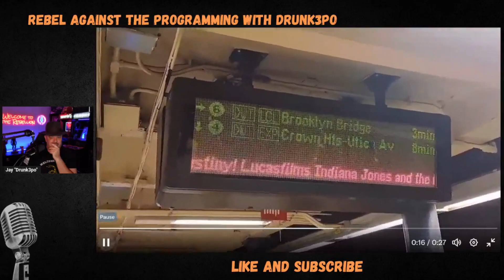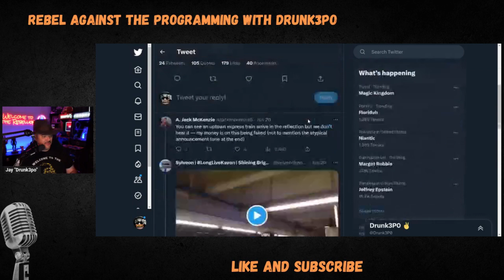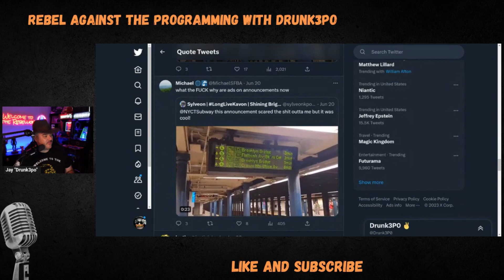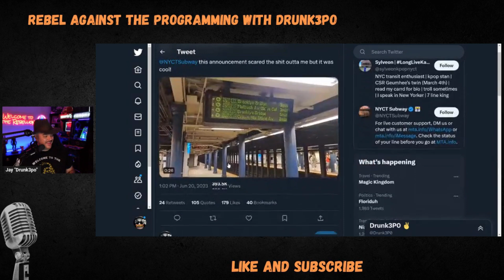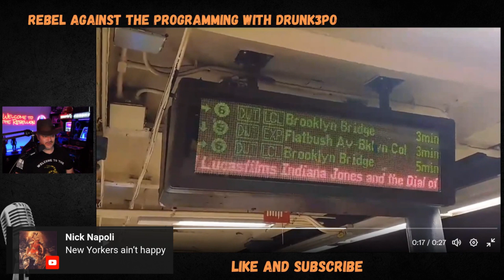Indiana Jones 5 Ad Backlash | New Yorkers Call it Unacceptable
Jay - Drunk3PO
6039 Cypress Gardens Blvd
Winter Haven FL Suite 580
33884 USA